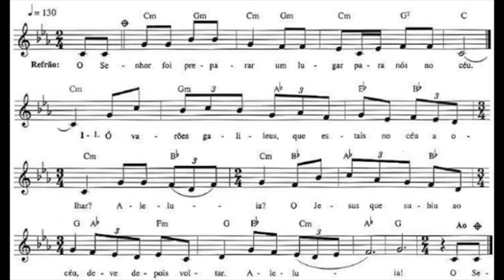Improvisação sobre a antífona de entrada da Ascensão do Senhor. Tema do Pe. José Alves. 24/05/2020